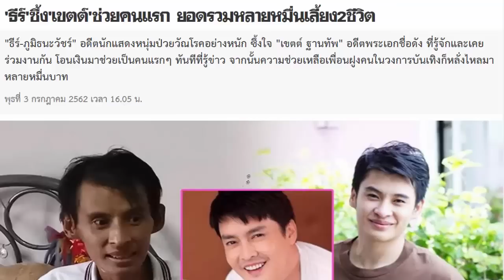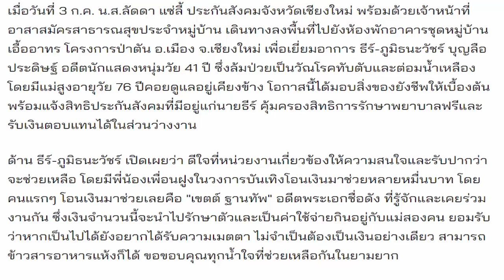เขตต์ ฐานทัพ ช่วยคนแรก ธีร์ ซึ้งในน้ำใจ ตอนนี้ยอดรวมหลายหมื่นเลี้ยง 2 ชีวิต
เขตต์ ฐานทัพ ล่าสุด เขตต์ ช่วย ธีร์  นุ่น วรนุช สัมภาษณ์ตอบ เขตต์ ชัดเจนน่ะ อย่าพาดพิงชื่อเสียง คลิปสรุป
นุ่น วรนุช สัมภาษณ์ ข่าวต๊อด นุ่น เขตต์ ล่าสุด เมียเขตต์ เคลื่อนไหวแล้ว เขตต์ ฐานทัพ โผล่ตอบคอมเม้นท์ ปมดราม่า นุ่น ต๊อด
ต๊อด ปิติ  นุ่น วรนุช    เขตต์ ฐานทัพ

เมื่อวันที่ 3 ก.ค. น.ส.ลัดดา แซ่ลี้ ประกันสังคมจังหวัดเชียงใหม่ พร้อมด้วยเจ้าหน้าที่อาสาสมัครสาธารณสุขประจำหมู่บ้าน เดินทางลงพื้นที่ไปยังห้องพักอาคารชุดหมู่บ้านเอื้ออาทร โครงการป่าตัน อ.เมือง จ.เชียงใหม่ เพื่อเยี่ยมอาการ ธีร์-ภูมิธนะวัชร์ บุญลือประดิษฐ์ อดีตนักแสดงหนุ่มวัย 41 ปี ซึ่งล้มป่วยเป็นวัณโรคทับตับและต่อมน้ำเหลือง โดยมีแม่สูงอายุวัย 76 ปีคอยดูแลอยู่เคียงข้าง โอกาสนี้ได้มอบสิ่งของยังชีพให้เบื้องต้น พร้อมแจ้งสิทธิประกันสังคมที่มีอยู่แก่นายธีร์ คุ้มครองสิทธิการรักษาพยาบาลฟรีและรับเงินตอบแทนได้ในส่วนว่างงาน

ด้าน ธีร์-ภูมิธนะวัชร์ เปิดเผยว่า ดีใจที่หน่วยงานเกี่ยวข้องให้ความสนใจและรับปากว่าจะช่วยเหลือ โดยมีพี่น้องเพื่อนฝูงในวงการบันเทิงโอนเงินมาช่วยหลายหมื่นบาท โดยคนแรกๆ โอนเงินมาช่วยเลยคือ "เขตต์ ฐานทัพ" อดีตพระเอกชื่อดัง ที่รู้จักและเคยร่วมงานกัน ซึ่งเงินจำนวนนี้จะนำไปรักษาตัวและเป็นค่าใช้จ่ายกินอยู่กับแม่สองคน ยอมรับว่าหากเป็นไปได้ยังอยากได้รับความเมตตา ไม่จำเป็นต้องเป็นเงินอย่างเดียว สามารถข้าวสารอาหารแห้งก็ได้ ขอขอบคุณทุกน้ำใจที่ช่วยเหลือกันในยามยาก. ... อ่านต่อที่